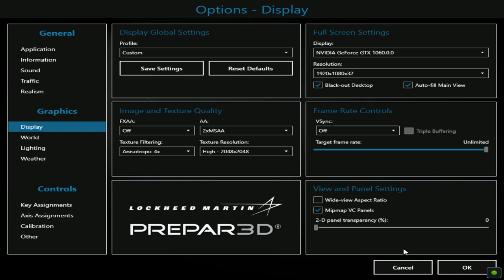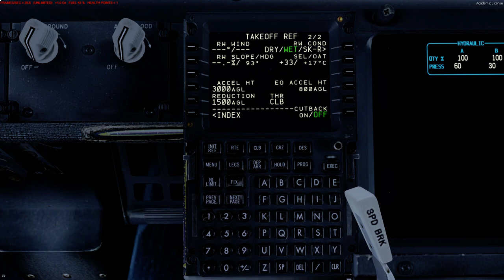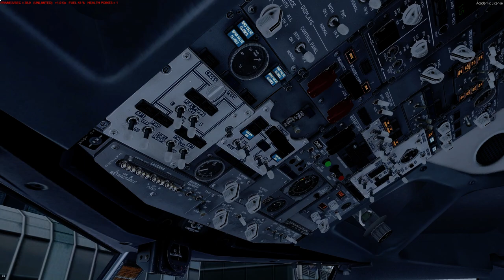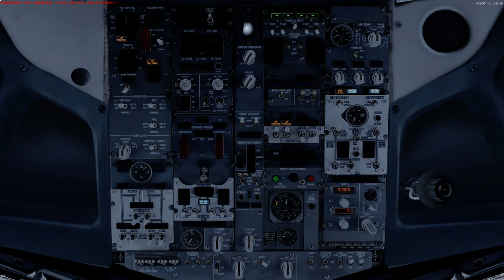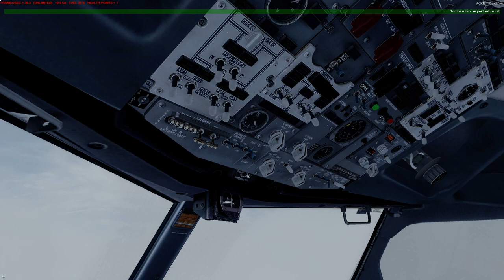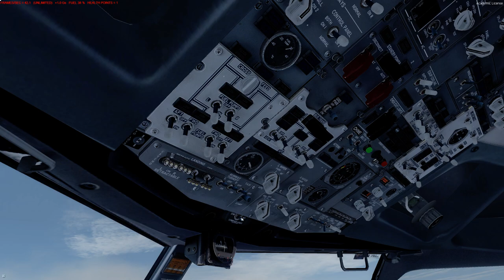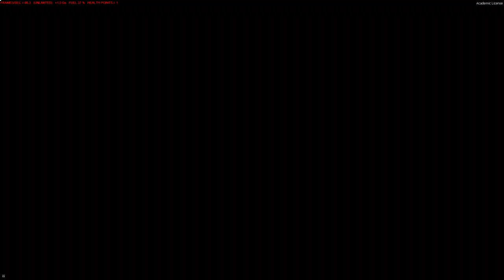Prepar3D v4.4 | Test with New Laptop | KORD - KBOS Part 1/2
In the next few months, you will see videos of only Prepar3D, simply because I'm not home and I decided to give P3D another try. I'm running it on a new laptop I purchased and doing a few flight tests. In the first minute of the video, you'll see the Settings and below are the system specs.

Note that laptops aren't designed to run intensive programs for long periods, however I'm taking it to the max. The first two videos will be short hauls, the Next will be a long haul.

Specs: (Predator Helios 300)
Intel i7-8750HQ CPU - 6 Core / 12 Thread
16GB DDR4-2666 RAM (2x8GB)
GeForce GTX 1060 6GB
256GB NVMe Solid State Drive
1TB 5400rpm Hard Drive
17.3" 1080p 144hz IPS Display

The most difficult part about these tests was watching the temperatures. At first I struggled to keep them at acceptable temps, since it was constantly running at 95 Degrees Celsius. With those temps, I didn't want to consider Long-Hauling, until I found a simple solution: Simply elevate it a little for it to have breathing room on the bottom. Temps went down to average 82 degrees with a few spikes of 95 lasting less than a second.